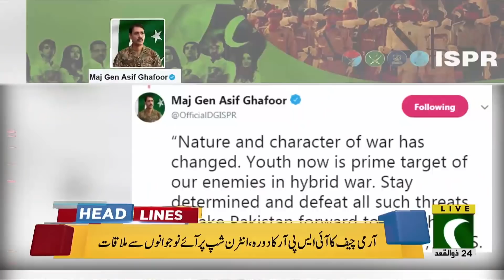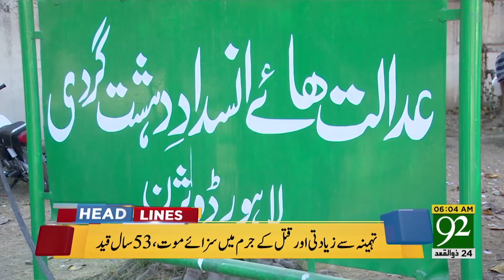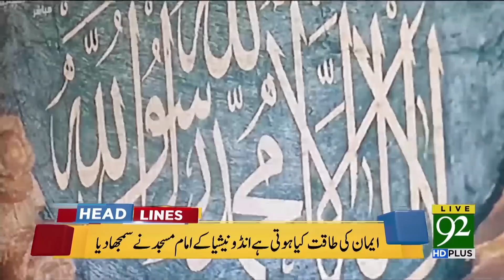News Headlines | 6:00 AM | 7 August 2018 | 92NewsHD